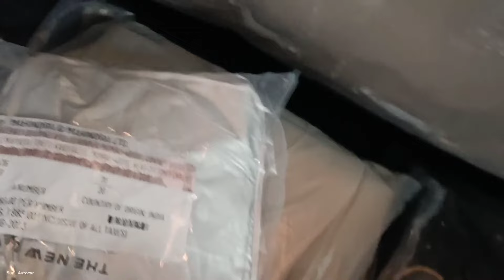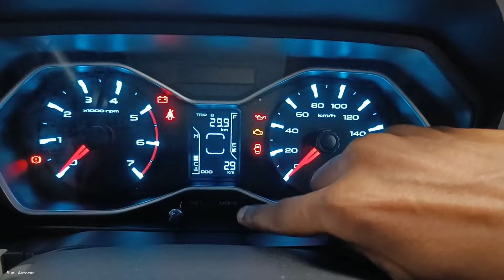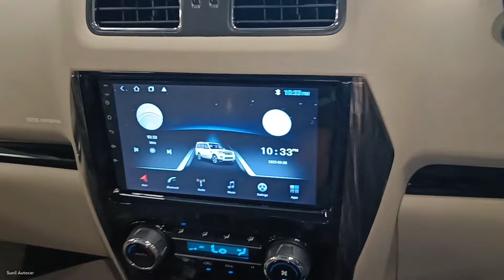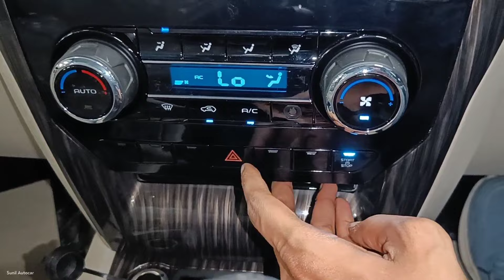Mahindra Scorpio Classic Top Model S11 😍| युवा दिलों की धड़कन❣️| Scorpio Classic Real-life Review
Mahindra Scorpio Classic Top Model ❣️| Scorpio Classic S11 Review 😍|

All New Mahindra Scorpio Apne Segment ki Behtreen 7 Seater Suv Car hai Is Video me Scorpio Classic ke Top Model S11
ka Review Video dikhaya gya hai Jisme Car ka Interior and Exterior ko cover kiya gya hai Ye car apko sirf Diesel Engine ke sath Manual Transmission me dekhne ko milti hai All New Mahindra Scorpio Classic 2023..!

Narain Automobiles (Amausi Airport Kanpur Road Lko)

Like_Share_Subscribe..